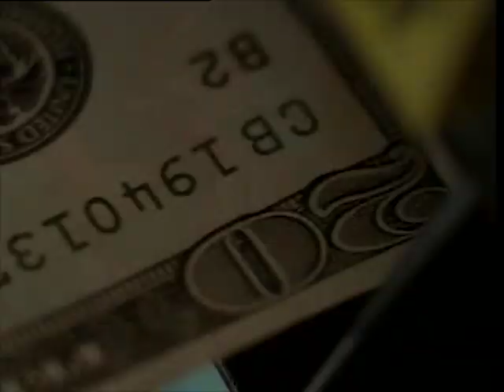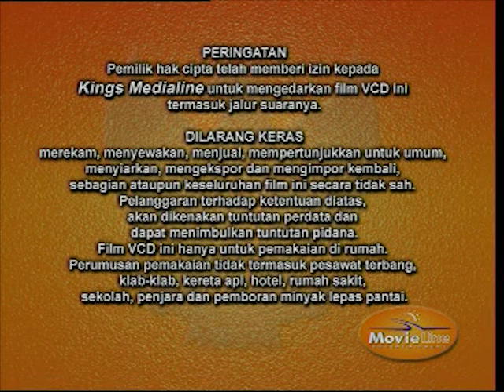Opening to Racing with the Moon (1984) 2004 VCD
The opening is as follows:

1995 Paramount Pictures logo
AVAILABLE NOW
Going for Broke trailer
Against the Ropes trailer
Warning screen